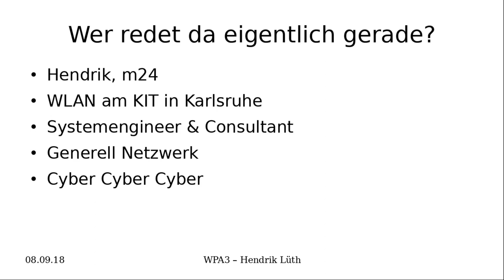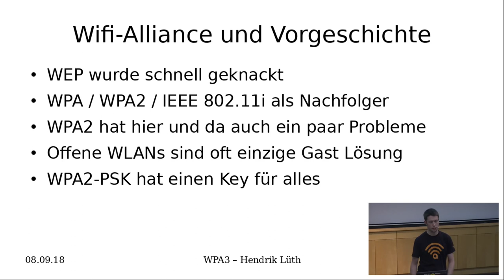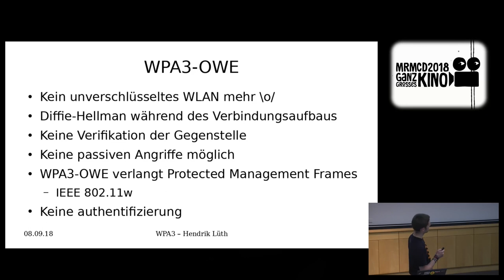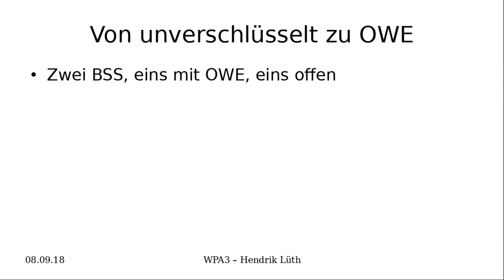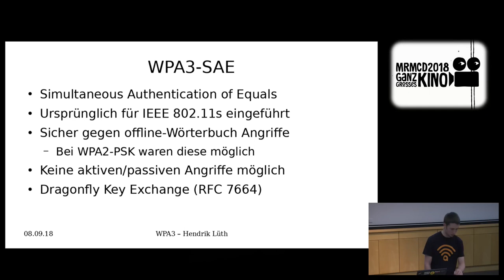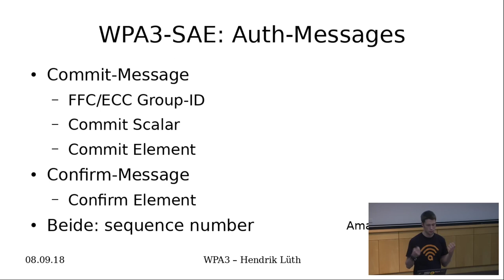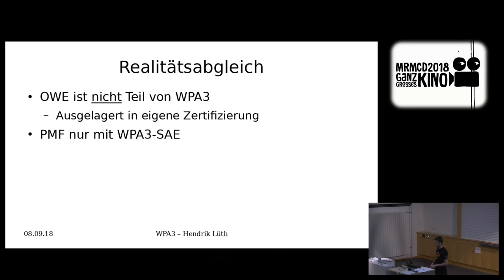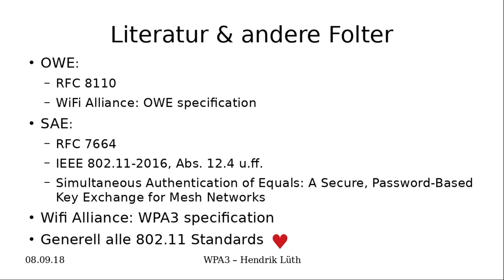MRMCD2018 WPA3 - Mehr Sicherheit für WLAN-Netzwerke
Die WiFi Alliance hat einen neuen Standard veröffentlicht: WPA3. Dieser Talk befasst sich mit den Hintergründen und der Funktion des Nachfolgers des allseits-beliebten WPA2.

Offene WLAN-Netzwerke, WEP, WPA und WPA2 - alle bisherigen Methoden ein WLAN-Netzwerk zu betrieben und den Usern Sicherheit ihrer Daten zu gewährleisten haben entweder keine oder eine, in welcher Form auch immer, geknackte Kryptographie oder sind angreifbar. Mit WPA3 hat die WiFi Alliance einen Standard, bzw eine Zertifizierung, vorgestellt mit der alles anders sein soll.

Dieser Vortrag beschäftigt sich mit der Funktion und den Hintergründen von WPA3, wie es möglich ist das mittlerweile 14 Jahre alte WPA2 fließend zu migrieren und wieso auch offene WLAN-Netzwerke in Zukunft sicher sein werden.

Hendrik Lüth